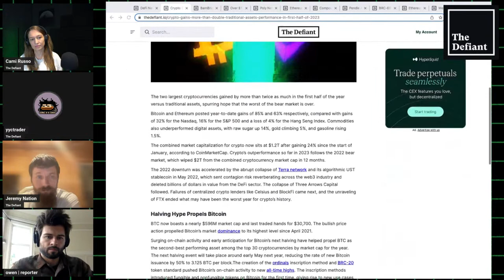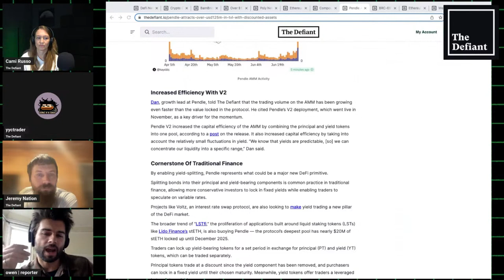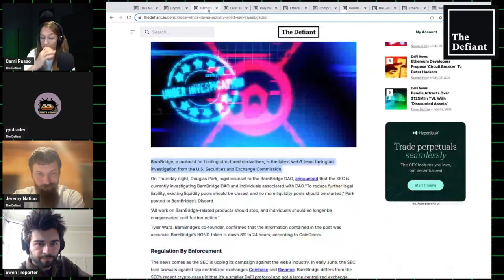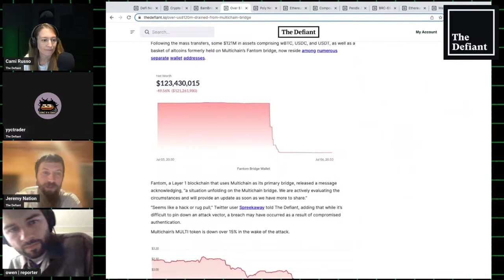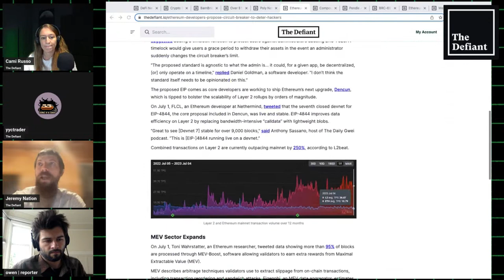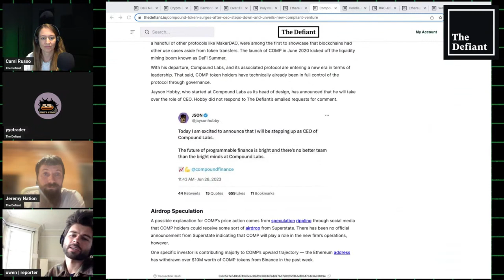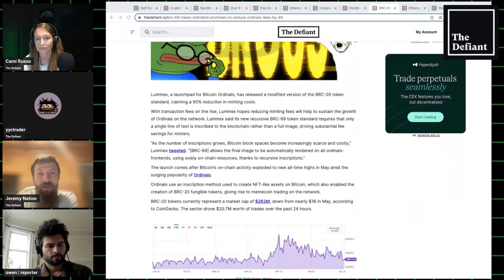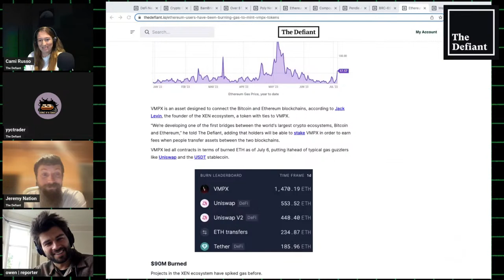What's Next for the Crypto Markets with Alex Krüger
Tune into our live show every Friday at 12:00 PM ET.